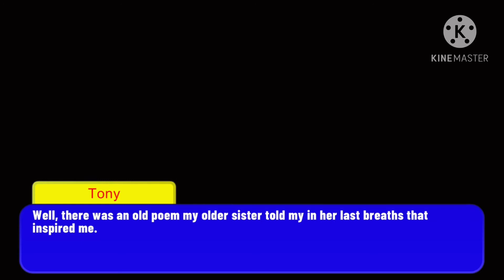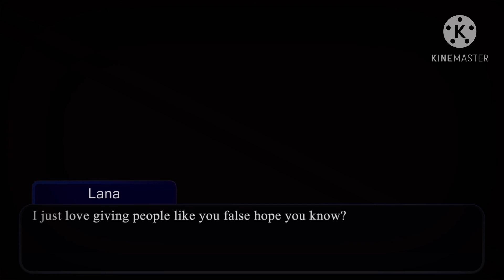Danganronpa x DHMIS AU Chapter 4: Manipulators Little Dirty Work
Sorry if this took a month to make, I’ll try to get the next one out there faster. Hope you like this one tho! Again, no execution until story ends.